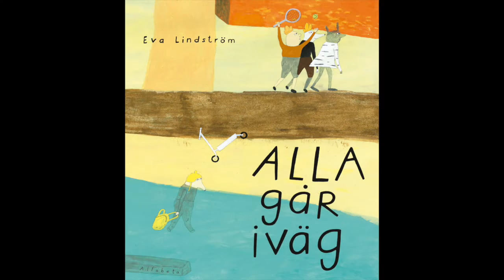Eva Lindström på Augustpriset Live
Eva Lindström är nominerad till Augustpriset för Alla går iväg! Se hela Augustpriset Live på